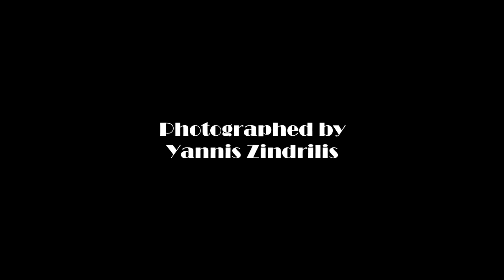Dimitri Panaretakis - MEDEA & OTHER FRIENDS I MADE IN ATHENS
K o i l o n   p r o d u c t i o n s

present

MEDEA & OTHER FRIENDS I MADE IN ATHENS
By Yiannis Hondrokoukis

Music & Lyrics by Yiannis Hondrokoukis & Dimitri Panaretakis

Lighting by Alexandros Politakis
Choreography by Elvira Bartzoka
Costumes by Ioanna Grand
Costume & Set supervision by Maria Davilla
Masks by Yannis Zimianitis

ACTORS
Julius Caesar Athanasiou / Vlassis Chrysikopoulos / Giorgos Gavridis
Rafael Makris / Alexandros Mitropoulos / Stavros Volkos

Photography by Yannis Zindrilis

Directed by Dimitri Panaretakis

Opening night: May 1st, 2022

Performances: every night at 21:00 till 31/10/2022

Lysiou  & Markou AQvriliou 5, Plaka - Athens 10556